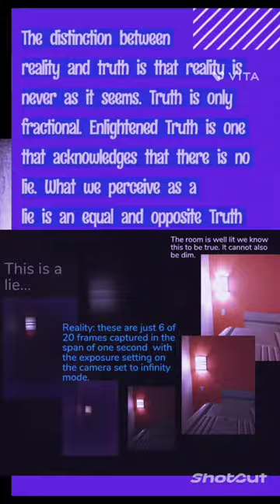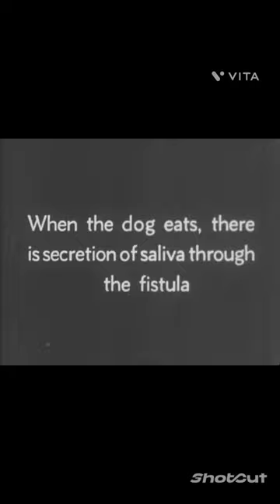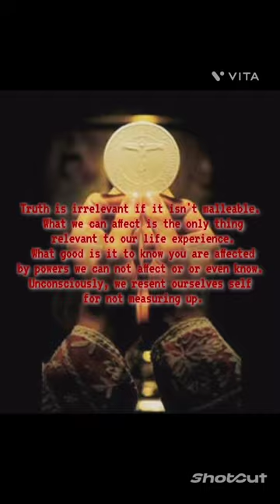the psychology of the evil doppelganger in analogue horror ARG 's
args and evil twins. shadow work. darknight of the soul jungian psychobabel.